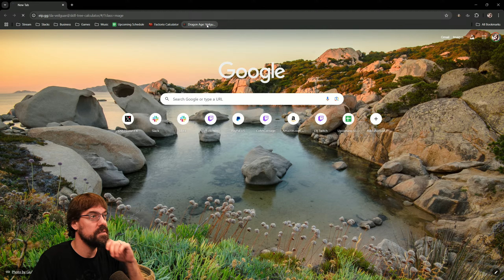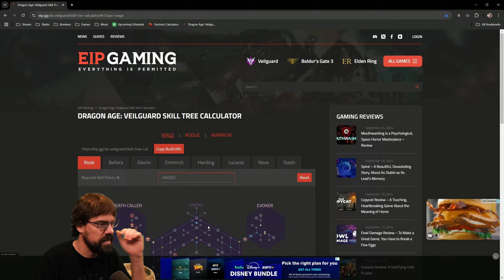CohhCarnage Plays Dragon Age: The Veilguard - Part 90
Cohh checks out Dragon Age: The Veilguard